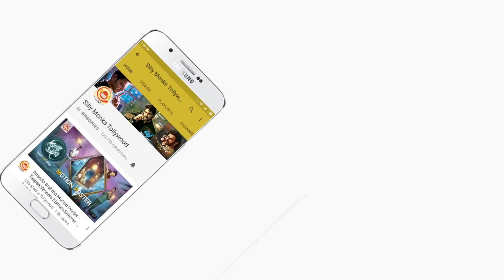Chiranjeevi About Jaya Prada Character in Sharabha Movie | Silly Monks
Chiranjeevi About Jaya Prada Character in Sharabha Movie

Starring: Akash, Jaya Prada, Mishti,
DOP: Ramana
Producer: Suresh Kapadia
Director : Narasimha